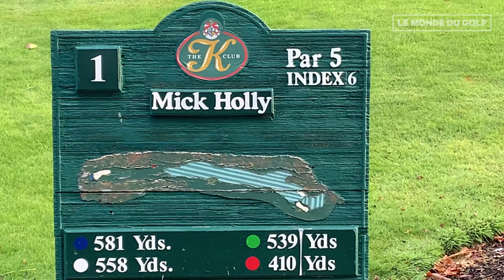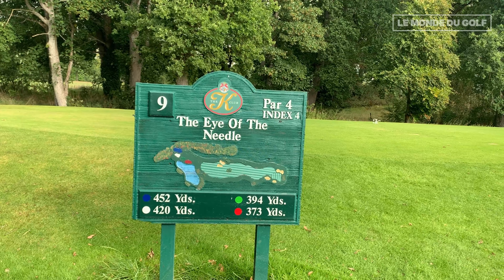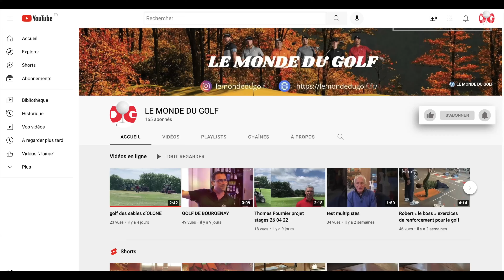K CLUB CARTON HOUSE IRLANDE